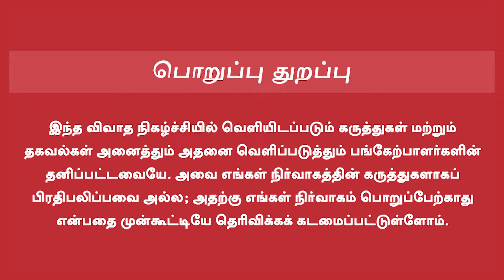2023 Best Tamil Movies | மக்கள் தவறவிட்ட நல்ல படங்கள் | S Shankar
2023 Best Tamil Movies | மக்கள் தவறவிட்ட நல்ல படங்கள்